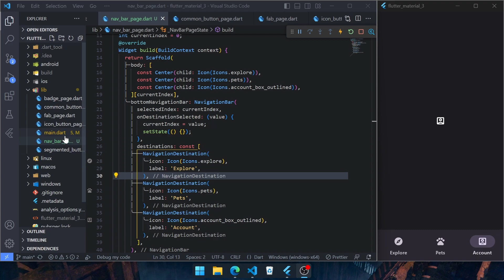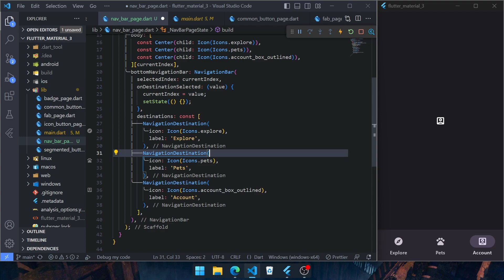8. Flutter Material 3 - Navigation Bar